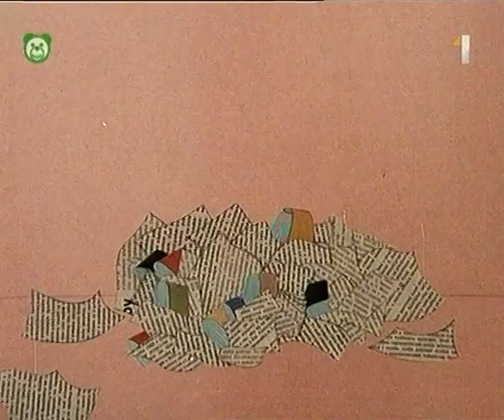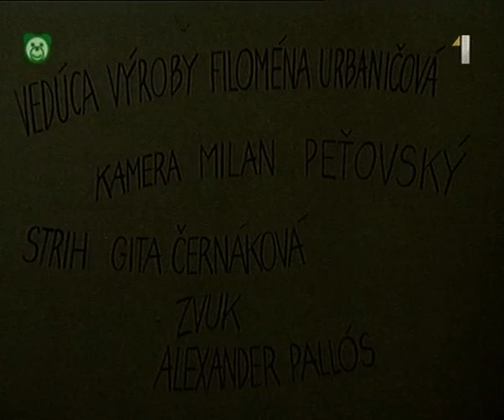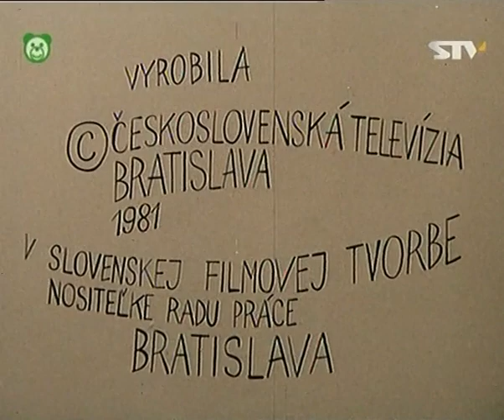Bol raz jeden tato: Rozprávka o nových šatách (celá časť) | Rozprávky pre deti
Bol raz jeden tato je česko-slovenský veršovaný animovaný seriál o vzornom tatovi a jeho dvoch dcérach.

Seriál bol vyrobený v rokoch 1981 až 1984. Hudbu k seriálu skomponoval Ali Brezovský, komentár nahovoril Július Satinský. Seriál režíroval František Jurišič, scenár napísal Tomáš Janovic.

Slovenčina, krátka rozprávka pre deti, večerníček, STV